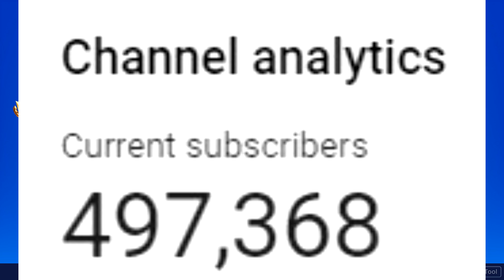I Asked My Real GIRLFRIEND to MARRY Me During Fortnite Games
You guys wanted to see more Fortnite videos with my girlfriend, so today I pretended to propose to her in front of everyone during Fortnite games.

Use code Tomato in the item shop if you want to be cool